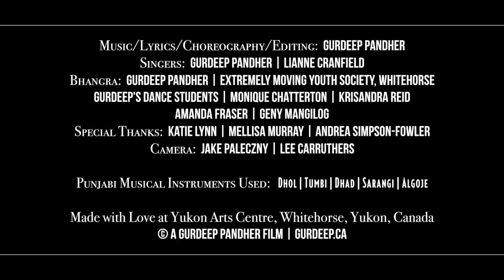When Folks Dance Bhangra | Gurdeep Pandher | EMYS | Whitehorse | Yukon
Gurdeep Pandher, Yukon's Extremely Moving Youth Society, and his students rock at the Yukon Arts Centre (Whitehorse, Canada) with a powerful Bhangra dance | East and West sharing arts together and building cultural bridges. This probably is the first Bhangra song in 100% English language.

Composed and Choreographed by Gurdeep Pandher in Whitehorse, Yukon Territory, Canada where his 30 Bhangra students performed along with him at the Yukon Arts Centre stage.
Track:— When Folks Dance Bhangra
Music/Lyrics/Choreography/Editing:— Gurdeep Pandher
Singers:— Gurdeep Pandher | Lianne Cranfield
Bhangra Dance:— Gurdeep Pandher | Gurdeep's Dance Students | Extremely Moving Youth Society (EMYS), Whitehorse
Special Thanks:— Katie Lynn | Mellisa Murray | Andrea Simpson-Fowler
Camera:— Jake Paleczny | Lee Carruthers
Occasion:— Bhangra - Dance of Punjab
You can also listen to the song "When Folks Dance Bhangra" on iTunes, Spotify, Google Play, etc.
Made with Love at Yukon Arts Centre, Whitehorse, Canada
Copyright:— A Gurdeep Pandher Film | Gurdeep.ca